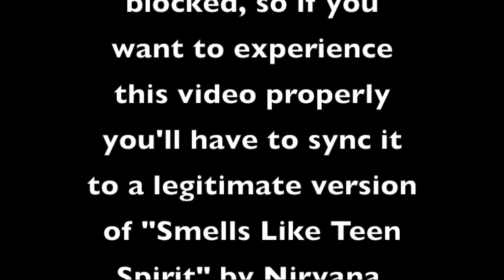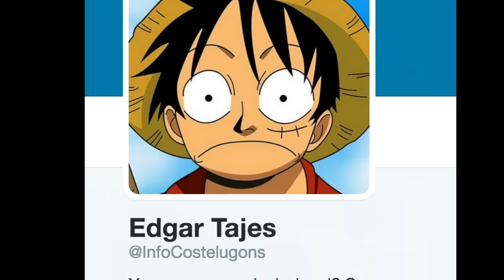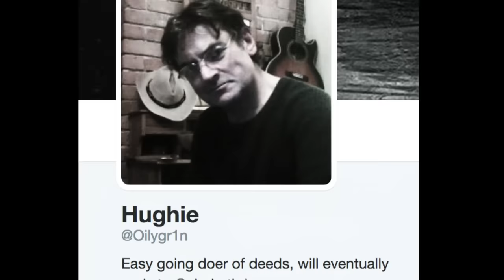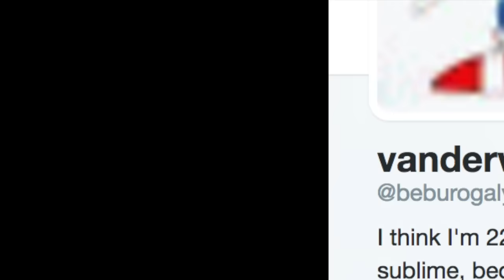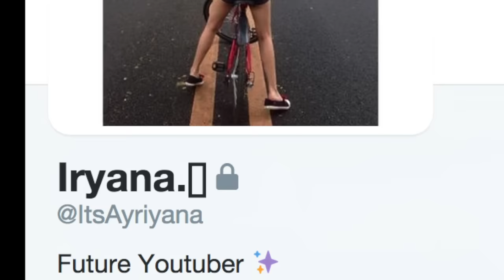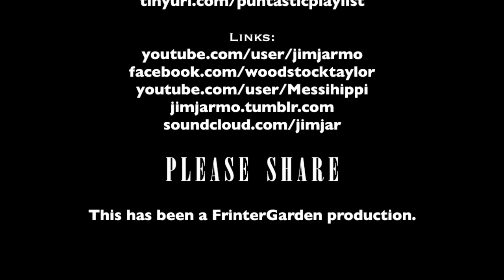Smells Like Tweet Spirit (SILENT)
We were happy for them to moneitse our video, and I hope to be be able to persuade them to allow it back up. Our parodies rely on using the original audio, since the profiles we find are designed to appear as 'misheard lyrics' based on the original singer's particular intonations and pronunciations. In the meantime, here's a partial workaround and doube-click the right-hand video. to make it full screen